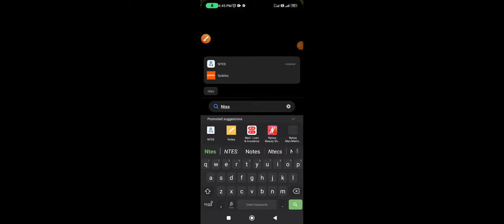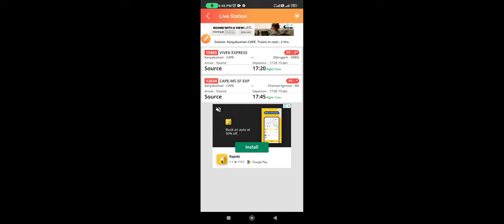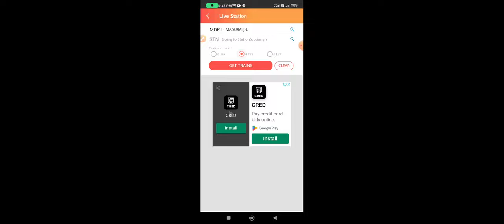WHICH TRAIN WILL PASS NEXT 2 HOURS, 4 HOURS IN ANY ONE RAILWAY STATION IN TAMIL| LIVE STATION|OTB